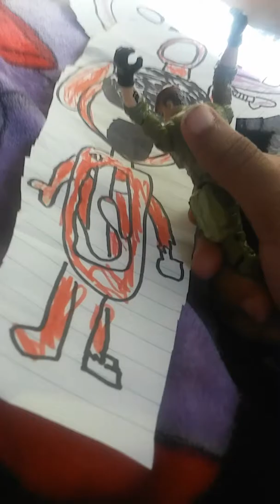Five nights at tubby land you Can't hide tubbybots song video1